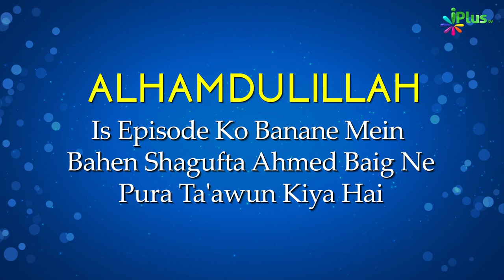Deeni HelpLine Episode 159 | Aapke Sawalo Ke Jawab | Shaikh Kifayatullah Sanabili | iPlus TV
Aap Dekh kar rahe hain Deeni Helpline Program Shaikh Kifayatullah Sanabili Sahab ke sath.
Jisme aap jaanege Sawalo ke Jawab.

Paish hai Questions and Answers ki list:

1:50  Waqt kam hai Jamat khadi hone wali hai to kya masjid me aane wala Tahiyyatul Masjid padh sakta hai?
3:50  Tashahhud me Wuzu toot jaye to kya Namaz padh sakte hain?
4:30  Khula ke baad kya Dobara Nikah ho sakta hai?
9:25  Tijarat me Nuqsan hota hai aur kaha jaata hai wali ko bura bhala kehne ki wajah se aisa ho raha hai? To kya yeh sahi hai?
19:15  Ek saal tak 20000 the kya Zakat hogi?
20:25  Shadi ka Mukammal Tareeqa?
21:35  2 Saal se zyada koi Maa apne bachhe ko doodh pila sakti hain?
26:00  Kisi ne Intrest/Sood per gadi li usko koi waha tak pahunchaye to kya woh gunahgar hai? Kya us Gadi par Baith sakte hain?
31:55  Khet 50 hazar me liya 5 saal baad wapas hoga aur Paise bhi wapas diye jayenge? Kya haram hai?
33:48  Koi cream khaas Aurat ke liye use karne ka hukm?
34:45  Billi bechna kaisa hai?
38:50  Kisi ko paisa dena tha woh shakhs nahi mil saka saal bher ho gaya kya kare?
40:50  Riwayat ki Tehqeeq log nahi maante kaise samjhaye?

UPI : donateilm@icici